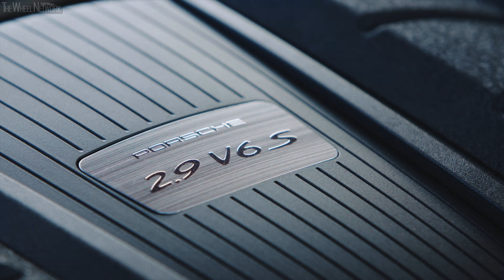2022 Porsche Macan S | Papaya Metallic | Driving, Interior, Exterior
Porsche Macan S Specifications:
▪ Towing capacity unbraked/braked – 750/2,400 kg
▪ 0-100 km/h (with Sport Plus) – 4.8 (4.6) seconds
▪ 0-160 km/h (with Sport Plus) – 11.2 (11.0) seconds
▪ 0-200 km/h (with Sport Plus) – 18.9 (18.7) seconds

▪ Exterior colour – Papaya Metallic

Video Timeline
0:00 – Driving
5:00 – Engine
5:11 – Interior
6:14 – Exterior